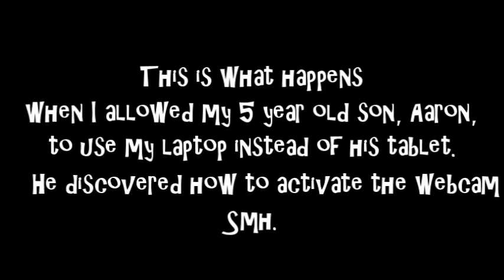Aaron Dancing on the Webcam